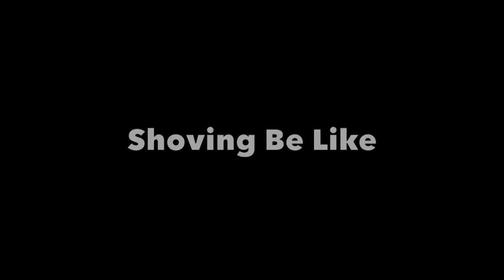Game Point of Pick Up Games Be Like!!!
The Game Point of a Pick Up Game Be Like. Share with 3 people that can relate.